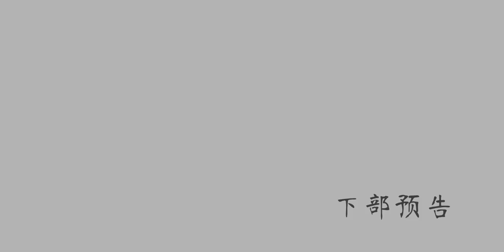新仙劍奇俠傳Online 「夢圓」CG首次曝光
由臺灣大宇正版授權，「仙劍之父」姚壯憲監製，駿夢遊戲傾情研發運營，360遊戲中心獨家聯運的旗艦級雙端網路遊戲巨作《新仙劍奇俠傳online》（簡稱：新仙劍）的官方CG日前正式發佈。